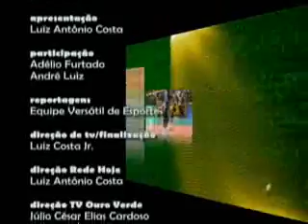Esporte Hoje TV 11 - Parte2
Esporte Hoje TV é a mais nova atração da Rede Hoje/Flecha Comunicação em parceria com a TV Ouro Verde e é apresentado por Luiz Antônio Costa e com a participação dos comentaristas Adélio Furtado, André Luiz e Alexandre Costa. O programa é exibido às quartas, 19h, com reprise às quintas, 11h30, na TV Ouro Verde, canal 11. Você também confere na página da Rede Hoje no youtube todos os vídeos produzidos pela nossa equipe